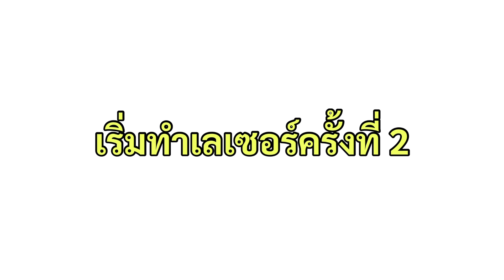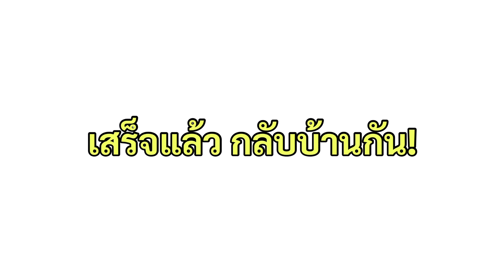มั่นหน้ารีวิว Special 💗 สวยแค่ห้า ก็ทำหน้าไปเลยสิค่ะพี่!! เจอกัน Beauty Emergency Clinic!!🤩💉🫶🏻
ฮัลโล่ค่าาาทุกคน👋 ปรางอยากจะแนะนำ คลีนิคความสวยความงามของคนไทย ที่เปิดในเมลเบิร์นค่ะ 🇦🇺🇹🇭 เป็นการเลเซอร์ครั้งแรกเลย😍 ปรางประทับใจมากๆ แถมเจ้าของร้านน่ารัก คอยให้คำปรึกษาทุกอย่างกับคนไข้ 🙏🥰 ใครที่สนใจสามารถทักใน Facebook ชื่อนี้ได้เลยค่ะ Beauty Emergency Clinic ❤️melbourne beautiful beautyemergencyclinic ร้านทำหน้าใสเมลเบิร์น คลีนิกเสริมความงามเมลเบิร์น คลีนิกคนไทยในเมลเบิร์น 🇦🇺